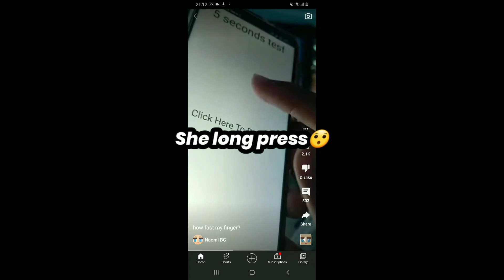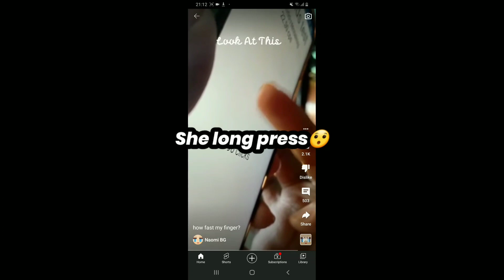BG exposed after proof!!!!!😡😡🤬🤬